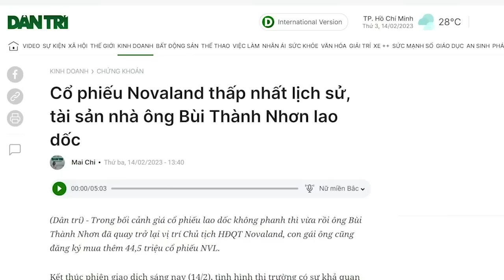Sự bế tắc của Tô Lâm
Với việc ông Tô Lâm tìm mọi cách gặp các đại diện của các chính quyền Âu Mỹ đặt vấn đề hợp tác pháp lý và dẫn độ tội phạm thì điều này cho thấy, ông Tô Lâm đã “tởn”, không còn dám dùng chiêu bắt cóc như cách đây 6 năm.